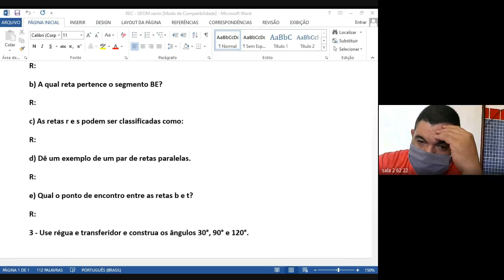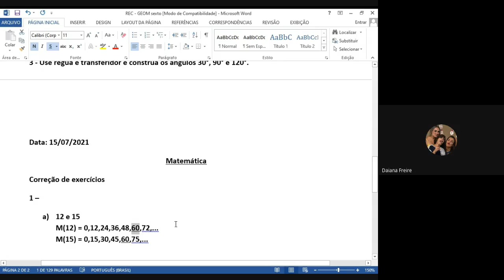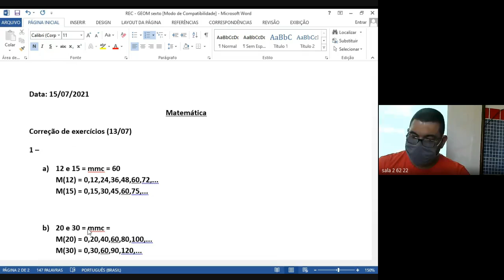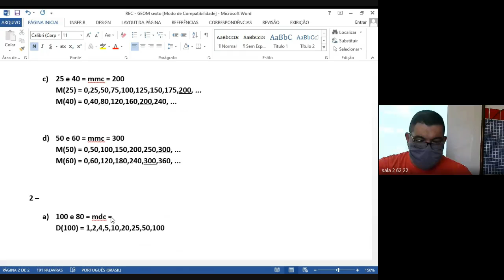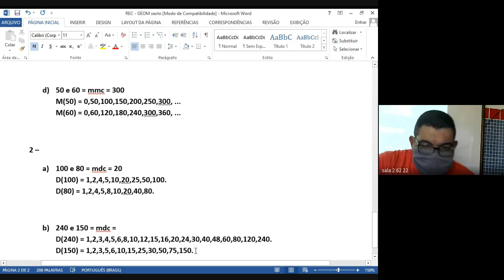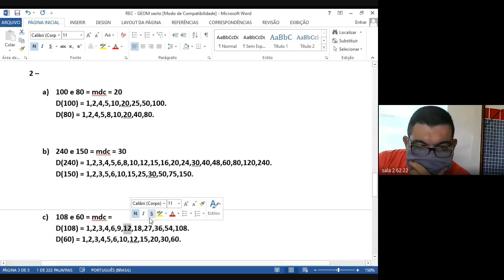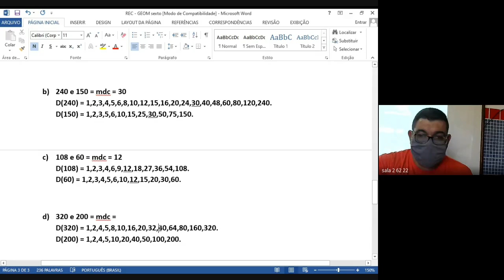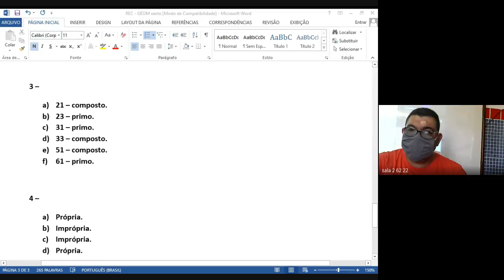62 MATEMATICA 2